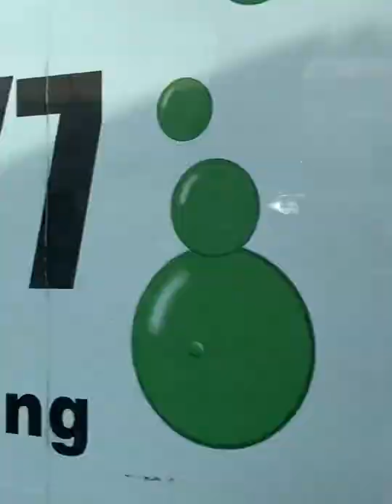On The Road Again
Seeing the sights (from our seat of the truck) of Colorado and New Mexico. Sharing the views of a awesome little truck stop.